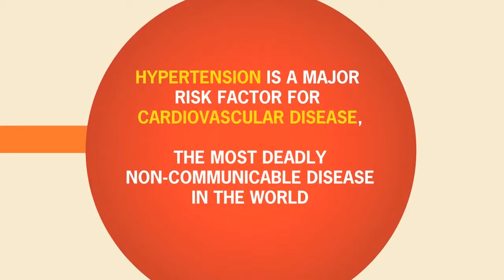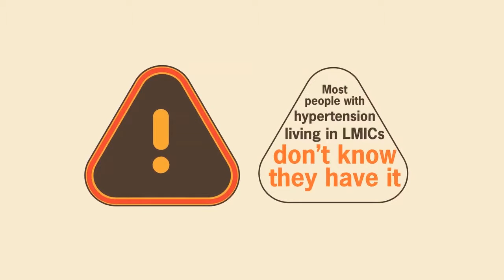Bringing innovation into hypertension management: ComHIP in Ghana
Hypertension is a major risk factor for cardiovascular disease, leading to more than 9.4 million deaths per year worldwide.

To improve hypertension control, the Novartis Foundation is working with partners to test a model that links members of a community in Ghana to the private sector, community health workers and the public health system. The Community-based Hypertension Improvement Project (ComHIP) will design, develop and deploy a mobile communications system to enhance the capacity of the Ghana Health Service while empowering individuals to control their own hypertension.